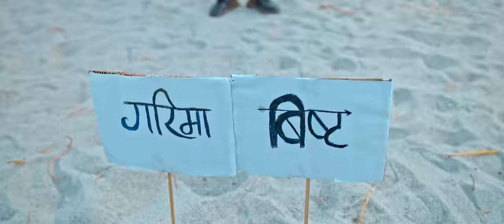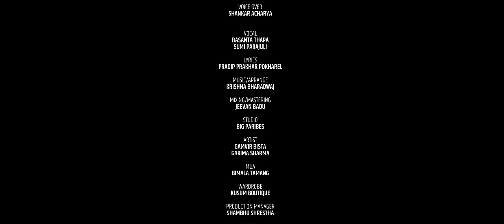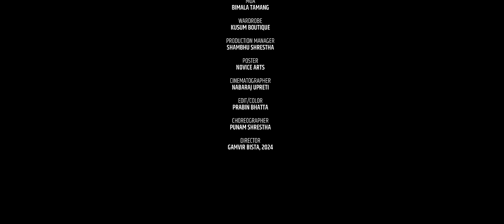CHUMMA CHAPAKKAI - Garima Sharma , Gamvir Bista , Basanta Thapa , Sumi Parajuli , New Nepali Song ,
The Divine Music Presents:-

SPECIAL THANKS
MUSKAN DHAKAL

GREATFUL
KHAGENDRA SHRESTHA
BIJEN RANJIT
RAJ TIMILSINA
DIPAK PARAJULI
MADHAV SHARMA
AP COLLECTION

VOICE OVER
SHANKAR ACHARYA

VOCAL
BASANTA THAPA
SUMI PARAJULI

LYRICS
PRADIP PRAKHAR POKHAREL

MUSIC/ARRANGE
KRISHNA BHARADWAJ

MIXING/MASTERING
JEEVAN BADU

STUDIO
BIG PARIBES

ARTIST
GAMVIR BISTA
GARIMA SHARMA

MUA
BIMALA TAMANG

WARDROBE
KUSUM BOUTIQUE

PRODUCTION MANAGER
SHAMBHU SHRESTHA

POSTER
NOVICE ARTS

CINEMATOGRAPHER
NABARAI UPRETI

EDIT/COLOR
PRABIN BHATTA

CHOREOGRAPHER
PUNAM SHRESTHA

DIRECTOR
GAMVIR BISTA, 2024

The Divine Music company is established under the Companies Act of Nepal on 25 February, 2009. We primarily started by providing content (Audio, Video, Talk, Interview, Fun Program etc.) aggregation services and we are planning to upload Top Nepalese Artists music creation. We will be largest content provider for National & International Digital Content Marketing near future & would like to invite you to be a part of this wide network.
We are publishing national & international evidence of music on our official